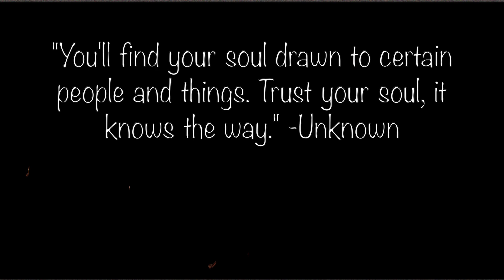Amen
snippets from: Amen (Intro) by Cyhi The Prynce